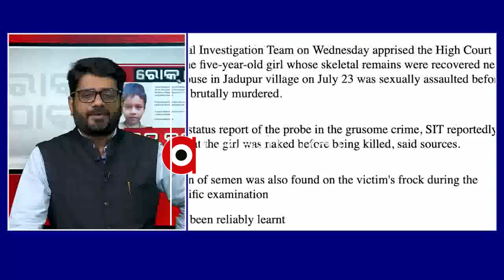SIT ତଦନ୍ତ ଉପରେ ପ୍ରଶ୍ନ ଉଠାଇଲେ ପରୀର ମା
| Justice for Paree SIT ବାରରମ୍ବାର ନିଜର ମତ ବଦଳାଉଛି ତାଙ୍କୁ ପରୀର କୈାଣସି ରିପୋର୍ଟ ଦେଇ ନଥିବା ଅଭିଯୋଗ ଆଣିଛନ୍ତି ପରୀର ମା.
ଅଧିକ ଖବର ପାଇଁ ଡ଼ାଉନଲୋଡ କରନ୍ତୁ “Argus News” ଆପ୍